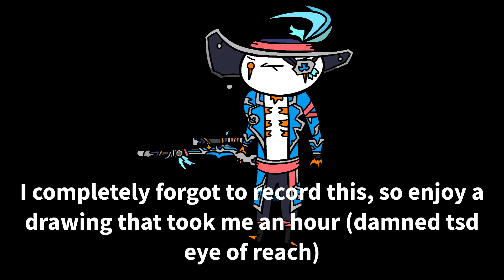Sea of Thieves - Curse Stereotypes (OLD)